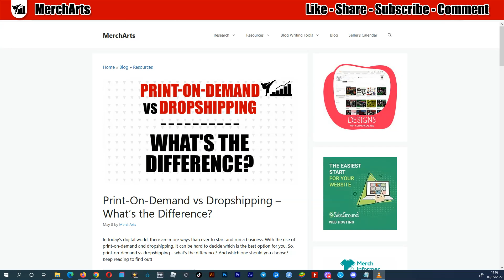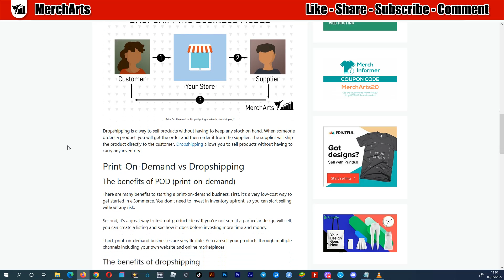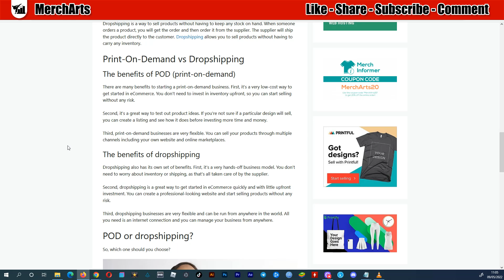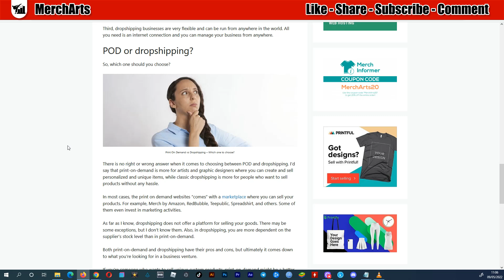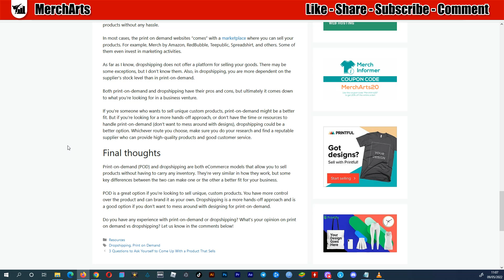Print-On-Demand vs Dropshipping 🔥 What's the Difference? 🤔 Print On Demand (POD) or Dropshipping?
In this video I compare the differences between print-on-demand and dropshipping, two similar e-commerce business models for selling products online, to help you determine which one is the best fit for you.